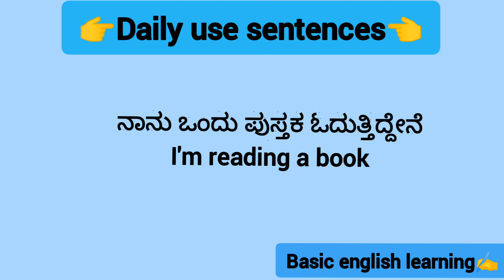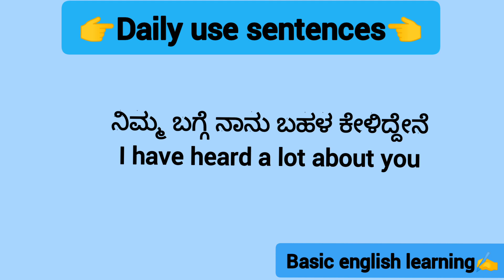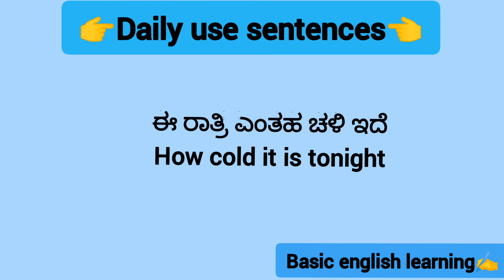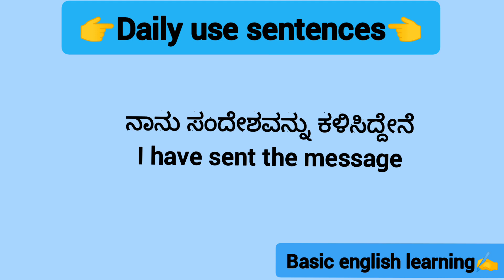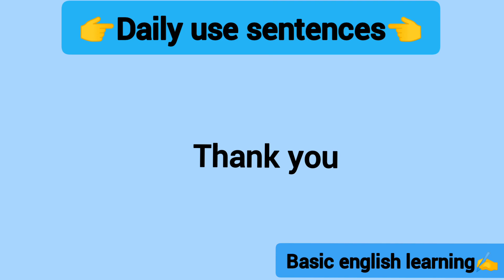Spoken English practice sentences with kannada| daily use spoken english learning with kannada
Daily use spoken english sentencesto kannada
Daily use spoken emglish sentences
Kannada to english learning
Basic english learning
Daily use wordsin english with kannada
Spoken english sentences practice in kannada